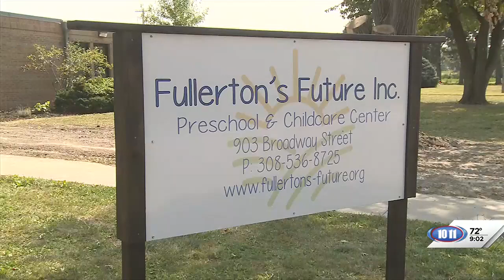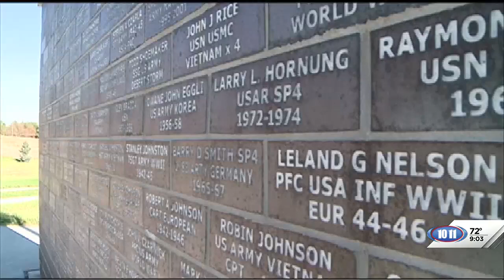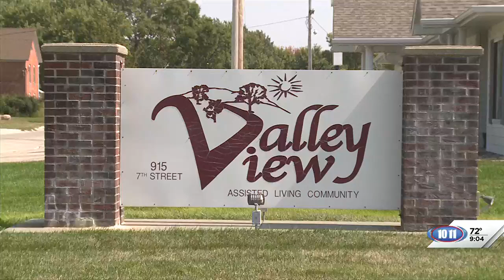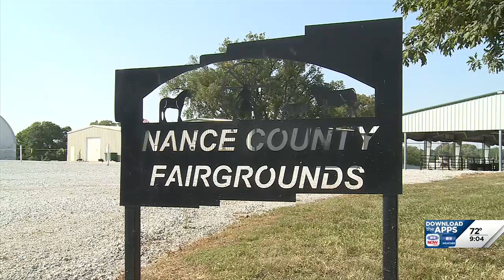Our Town Fullerton